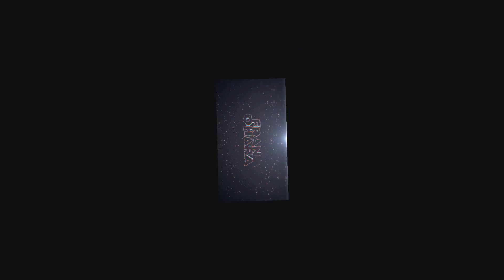MIKAKOJUGON07 (BOMBA ADN )